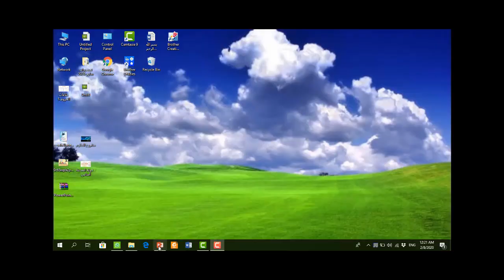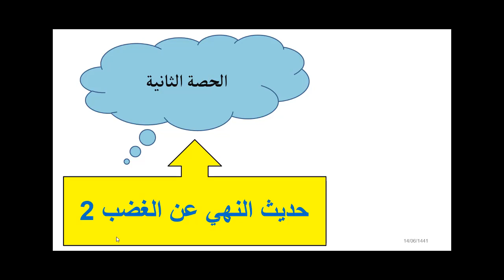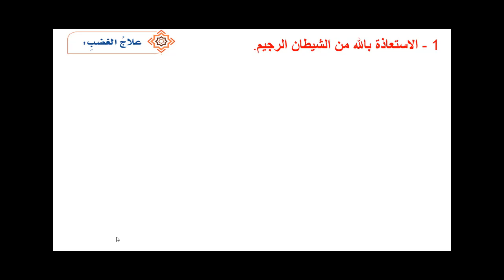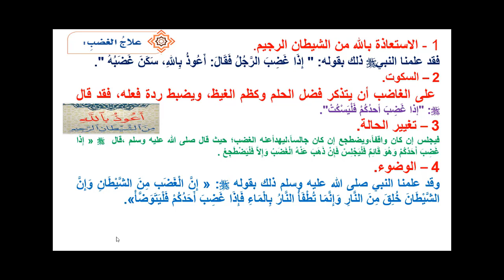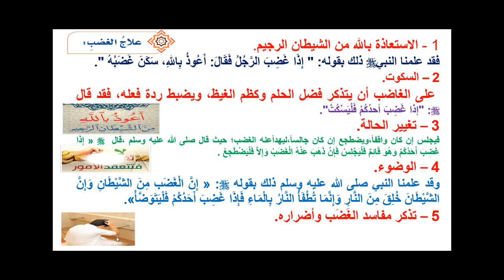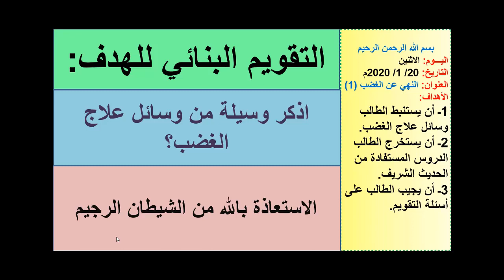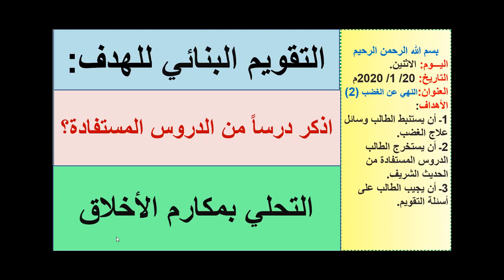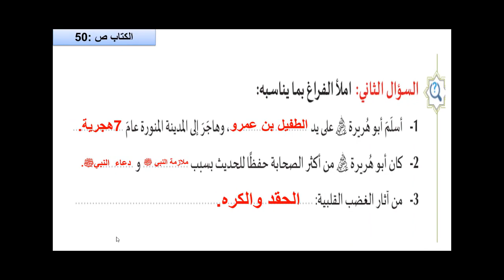الصف السابع - العلوم الشرعية - حديث النهي عن الغضب الجزء الثاني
مجمع مدارس الاندلس التربوي

الصف السابع - العلوم الشرعية